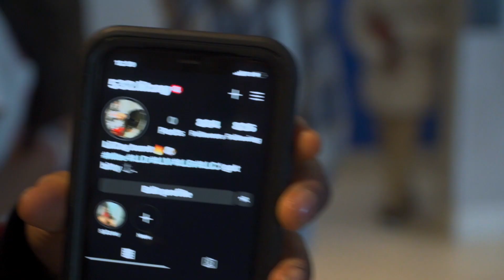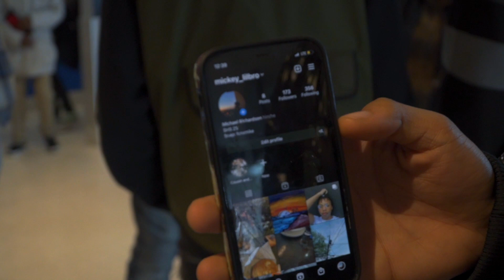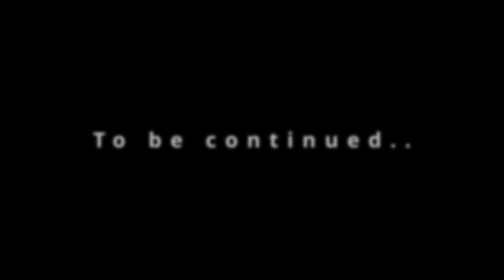DAngelo Hopgood - It's A Direct Hit Episode 2 part 1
A special celebration and real chill day with the family, giving you all more to know about me outside of boxing.